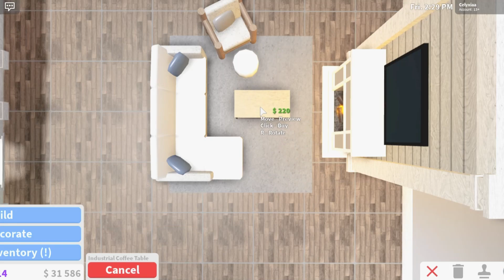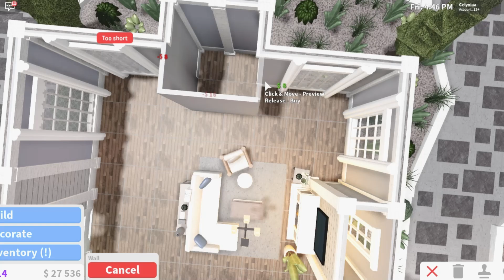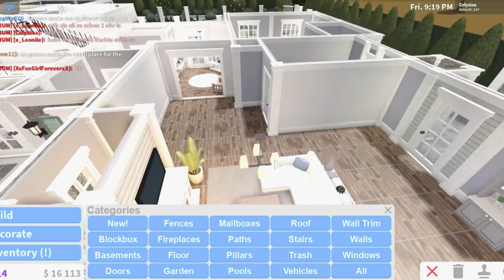Bloxburg|Beverly Hills House - Tour+Roombuild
Open me!

// Social Media //

Roblox: Celyxiaa